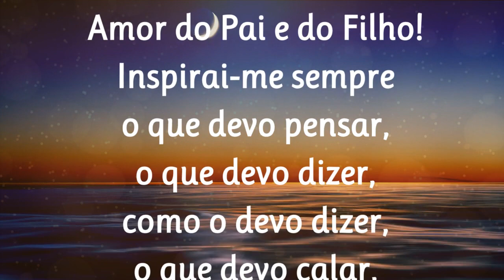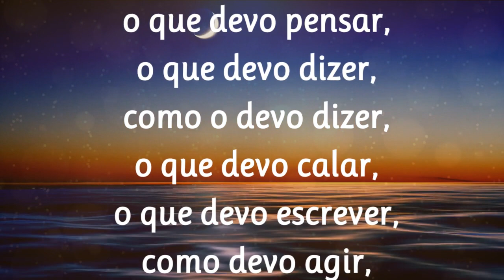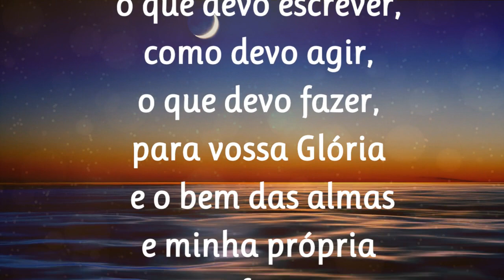28/03/2023 ORAÇÃO ao Divino ESPÍRITO SANTO de São Tomás de Aquino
Inspirai-me sempre
Amém!

📢  EVANGELIZE CONOSCO!

 Iluminai PAI